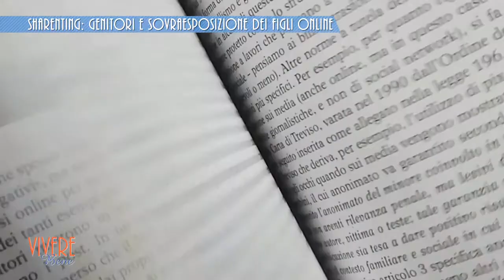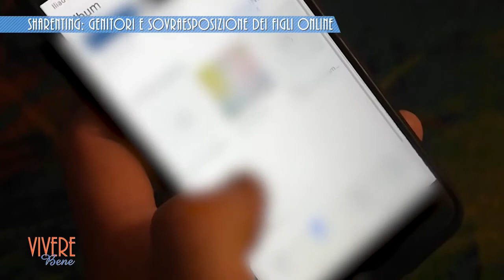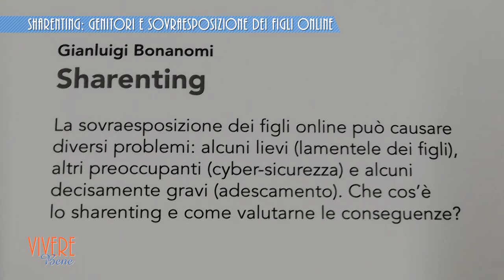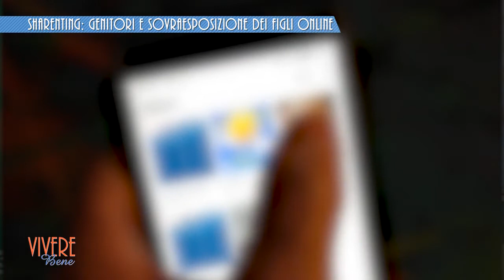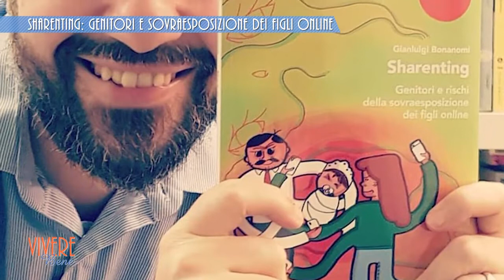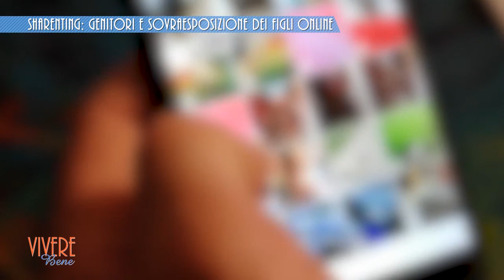Sharenting di Gianluigi Bonanomi su Rete55 (Vivere bene)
Venerdì 3 luglio 2020 Rete55 di Varese ha dedicato uno speciale a Sharenting.